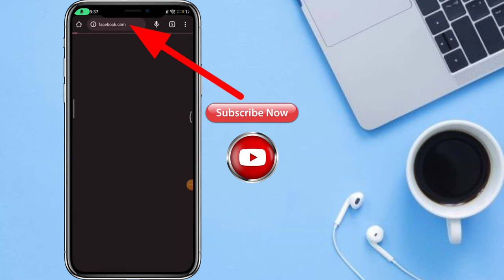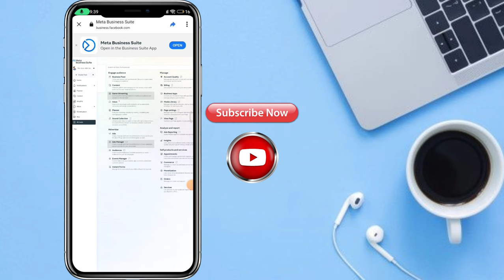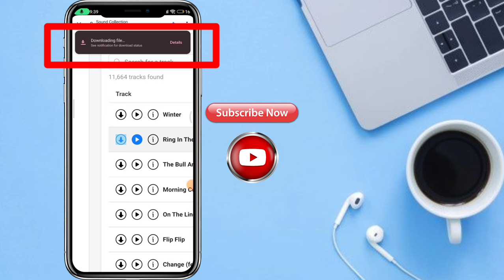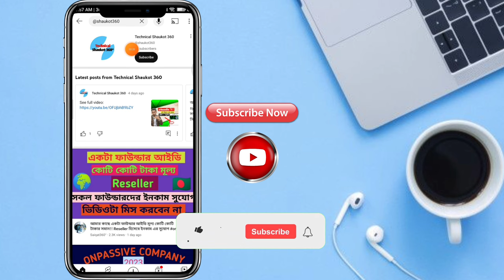How to Find Facebook Sound Collection | Meta Business Suite | Technical Shaukot 360